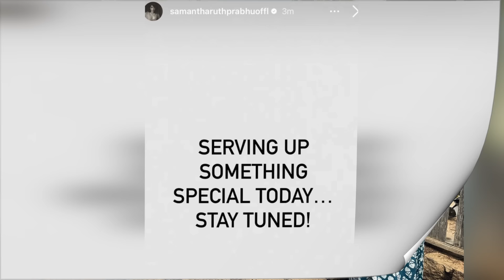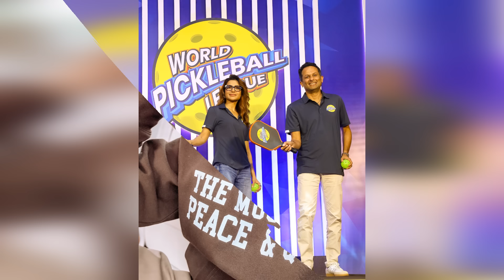Actress Samantha ruth prabhu post | Surprise చెప్తాను అంటూ షాక్ ఇచ్చిన సమంత | Gup Chup Masthi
Actress Samantha ruth prabhu post